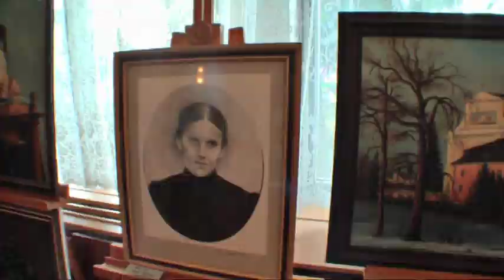Vernisáž obrazů pana Gerharda Zuga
Vernisáž obrazů malíře pana Gerharda Zuga. Malebné krajiny i realistické portréty v kulturním domě v Bohuslavicích ve dnech 24. až 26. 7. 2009